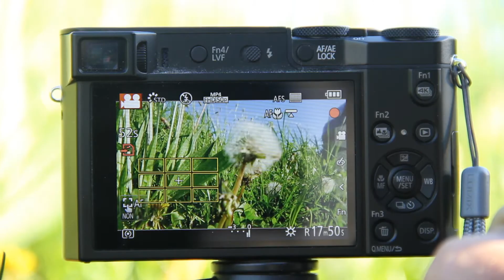Panasonic ZS100/TZ100 - test profondeur de champ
Toujours en phase de prise en main de ce nouvel appareil photo compact dit de voyage, j'ai été immédiatement conquis par la possibilité de réduire la profondeur de champs sur les vidéos (full HD et 4K). Un vrai régal, au grand angle ou en zoomant.